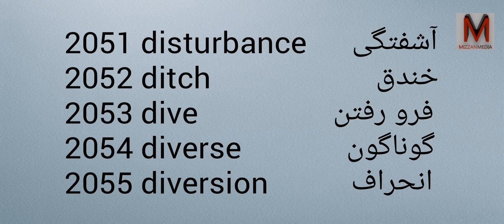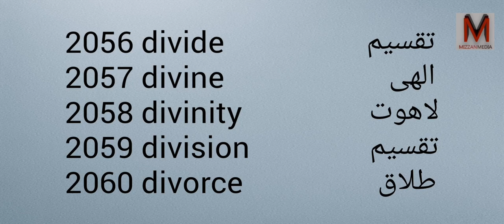Learn Farsi and English with Pronunciation - Part 103